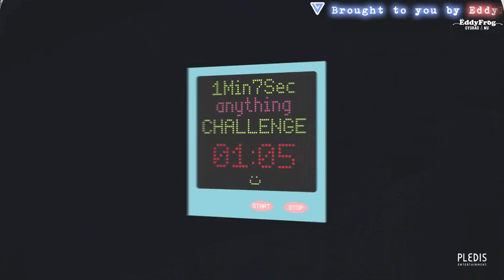[VIETSUB] 1 Phút 7 Giây - Thử Thách Lật Chai Cùng Woozi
Vietsub by EddyFrog - GyuHao & Nu
Trans: springonion
Time: Wol
Edit + Typeset + Enc + Upload: Pơ Olga